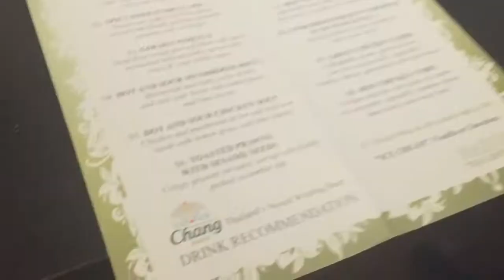Vlog 2| I'm getting a ring??!! Lunch dates and retail theapy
Hey there, enjoying this video? Than you can be be notified when I upload a video.

Below is a list of all the products used for the GRWM:
opal stick concealor: toast
Makeup forever eyebrow pencil: Brown
Mascara: Body Care
Lip pencil from primark: ( not sure of color)